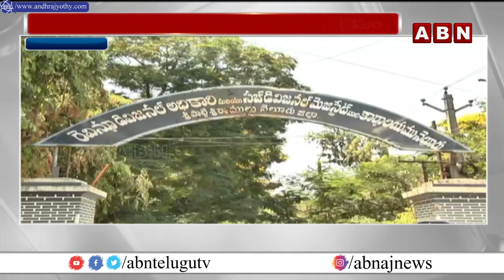జగన్ ఇక కాస్కో.. నామినేషన్ దాఖలు చేసిన కోటంరెడ్డి శ్రీధర్ రెడ్డి | Kotamreddy Sridhar Reddy | ABN